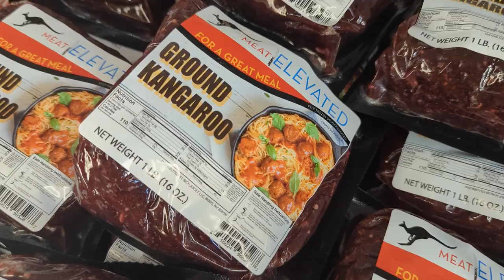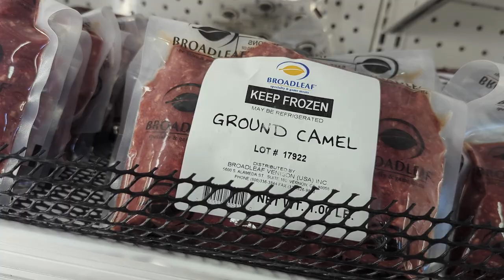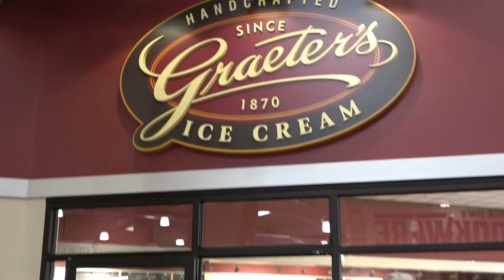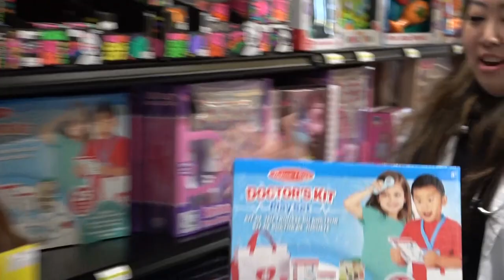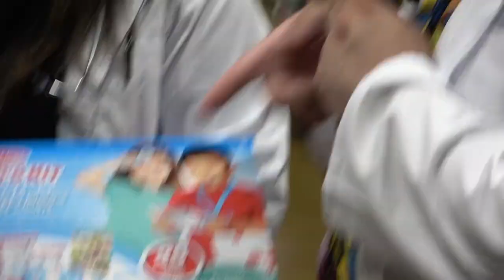Our Meat Department is Pediatrician Approved - Ep. 49 - Jungle Jim's Podcast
This week, we dive deep into the world of meat with our resident expert Scott, who talks all about international meat and more. Later we're joined by pediatric oncologist, Dr. Karen, to help us find some "Pediatrician Approved" products in the store! All this and more on the show!

Intro - 00:00
Meat Madness with Scott - 02:30
Dr. Karen and Pediatrician Approved - 24:16